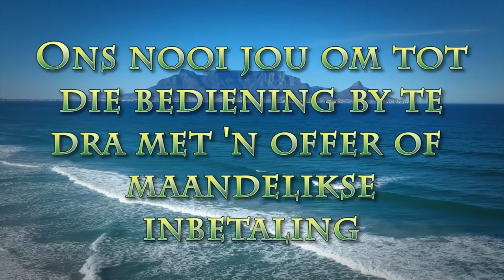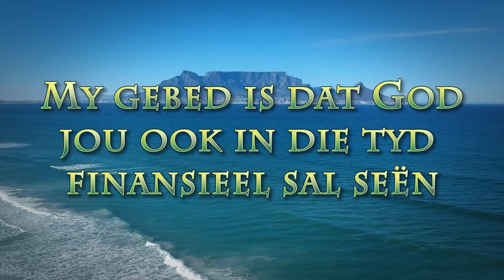Wat word gehoor?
Pastoor Leon van Rensburg se boodskap van 5 Junie 2022. Skrifgedeeltes: Hand. 1:8 & Hand. 2:7-11